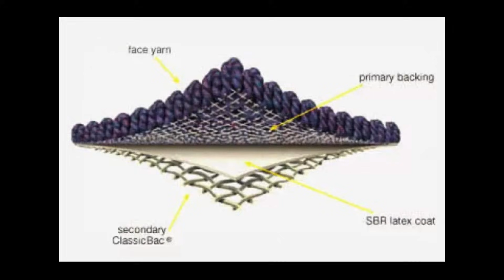How Are Floor Carpets Made? From Fiber to Floor | 1.1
Floor carpets add comfort, warmth, and style to our homes—but have you ever wondered how they’re made? 🧶 In this video, we take you inside the fascinating carpet manufacturing process, from raw fibers to finished floor coverings. You’ll learn how natural and synthetic fibers are spun into yarn, dyed for rich colors, and woven or tufted into carpets using powerful machines. We’ll also explore backing layers, cutting techniques, pattern creation, and quality testing that ensure durability and softness. Along the way, we’ll touch on sustainability, recycled materials, and why different carpets feel and perform so differently. By the end, you’ll never look at your floor the same way again.